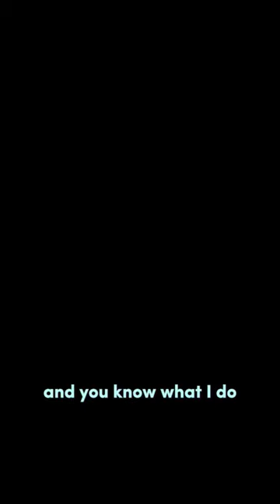Its playing time🐱♥️♥️